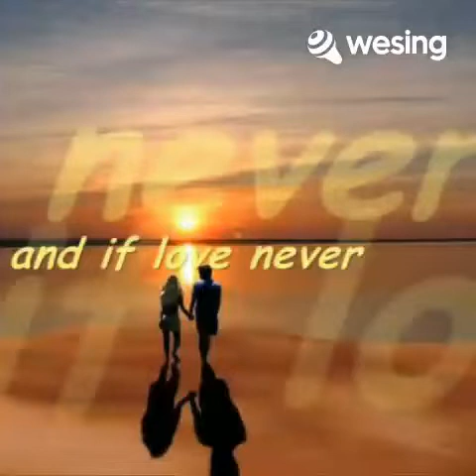What's Forever For (cover by MC Sanchez)